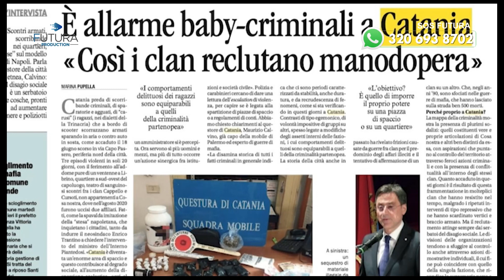SOS FUTURA EP. 34 - DEGRADO CENTRO STORICO CATANIA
Servizio pubblico, per dare voce a chi una voce non ce l'ha: risponderemo alle vostre richieste, senza sconti a nessuno.Riflettori puntati sulla realtà quotidiana, una finestra per le vostre denunce che sempre più spesso rimangono lettera morta nell'indifferenza generale. Entreremo nel merito di tutte le distorsioni in vari settori che riguardano il decoro urbano, le infrastrutture, le incompetenze diffuse, il mancato rispetto delle regole.Con interlocutori diversi cercheremo in tutti i modi le soluzioni. Scriveteci Sos Futura.